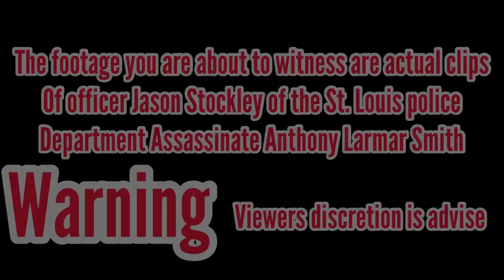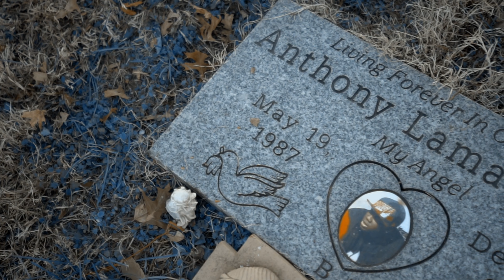Bagang Elare ft Derrty Fishmann x What About Ba (Official Music Video)